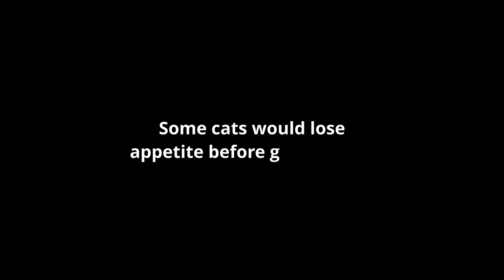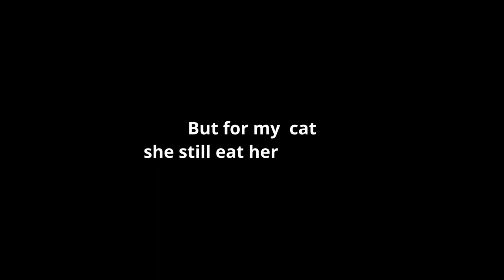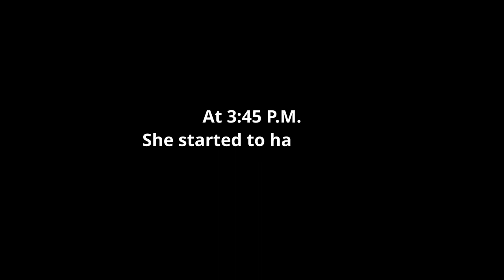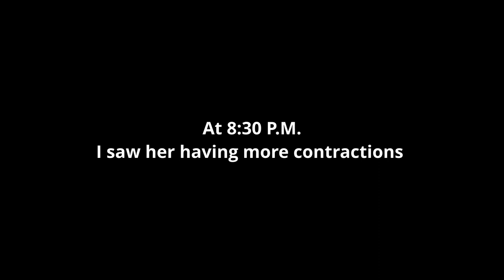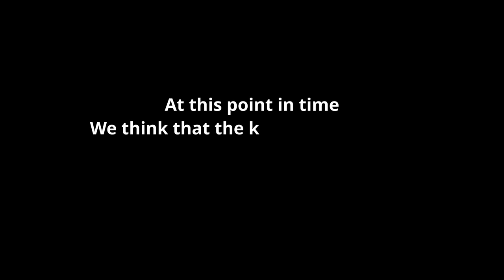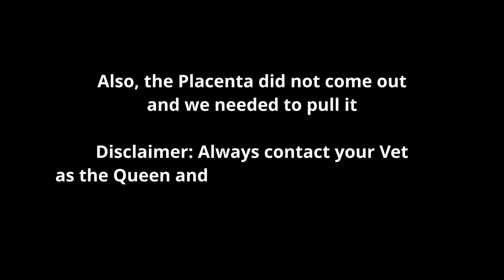Amazing first time Cat giving birth| Cat Labor stages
My cat gave birth on Jan 11, 2021.